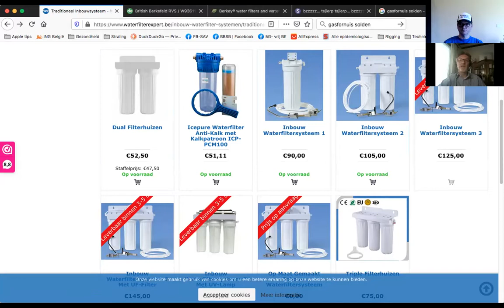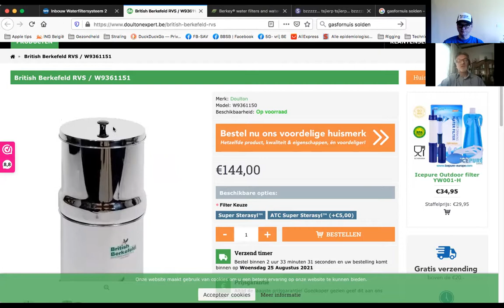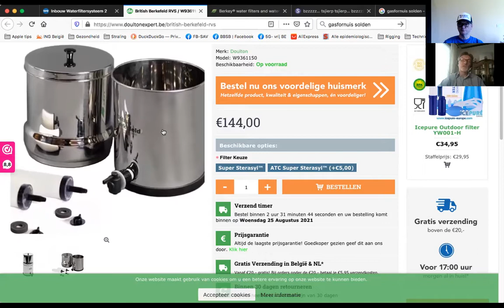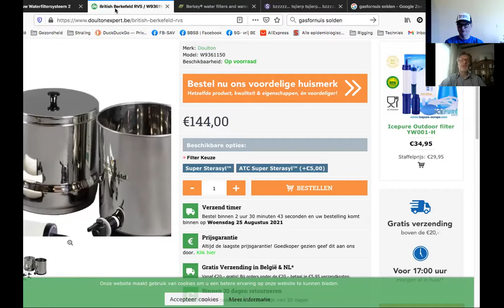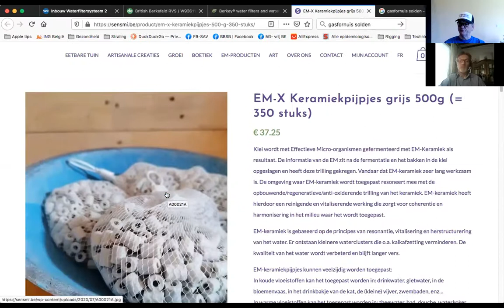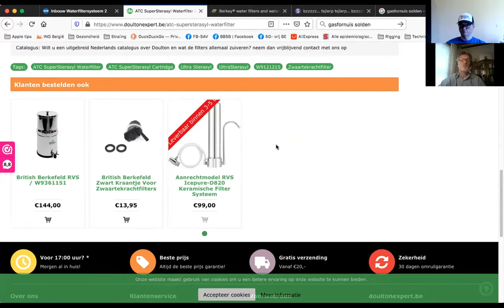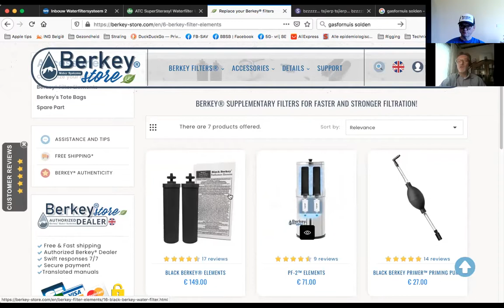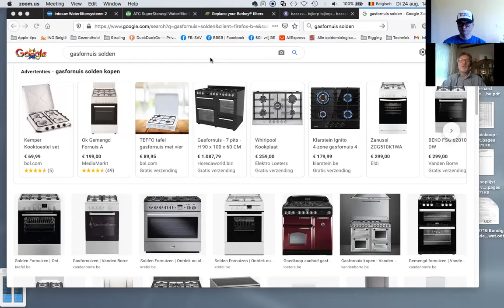Interview met Luc-Worst Case Scenario-Hoe praktisch voorbereiden op mogelijke chaos komende maanden?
Interview met Luc over crisis ten top-Worst Case Scenario-Hoe kun je praktisch voorbereiden op een mogelijke chaos in de volgende maanden?
We praten over mogelijke voeding tekorten?-Water interrupties?-elektriciteit interrupties?-Hoe koken zonder energie mogelijkheden? interrupties in geldautomaten? interrupties in machines in benzinestations? etc...

Ons contacteren?